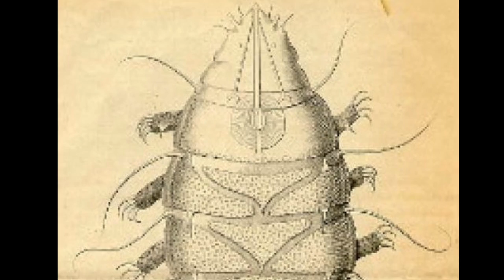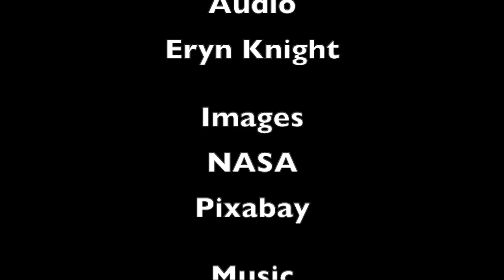What if we had no Moon?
It stands out that the only inner rocky planet with a proper moon is earth. Mars’ moons are tiny and very much unlike our moon, more like asteroids. And Venus and Mercury lack a moon altogether. This may indicate that forming moons may not have been easy for inner solar system planets, and that’s if we can even call our moon a moon. The Earth-moon system may be more accurately described as a double planet. So what if Earth had no moon?